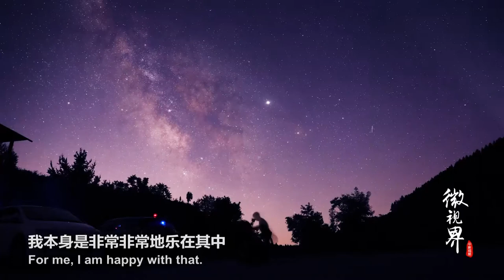这个狗粮又贵又美！摄影师飞越半个地球拍摄星空照片求婚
虞骏，星空摄影师，花费十一年时间拍下美轮美奂的星空照片，足迹遍布各个大洲。在他眼中，宇宙的形成是世界上最神奇的魔法，令他最有成就感的，是将自己所拍摄的奇观，呈现给大众。旅途漫长，充满未知和坎坷，他从未停下星空探索的脚步。